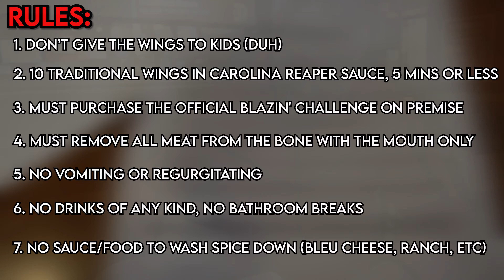Wild WING CHALLENGE *HOT*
i beat @stevewilldoit8063  hottest wing challenge time by one second. I have been doing eating challenges since day one and well this one was extremely hot! Steve will do it is known for his insane challenges and awesome videos and i thought i would see if i could beat his time at the buffalo wild wing challenge. I had to sign a waiver  incase i got injured or got sick, among a million other complications. I absolutely love you all so much!! steve will do it your a legend dude!!

I’m a 30 year Lord old living in Toronto. I do what I want.